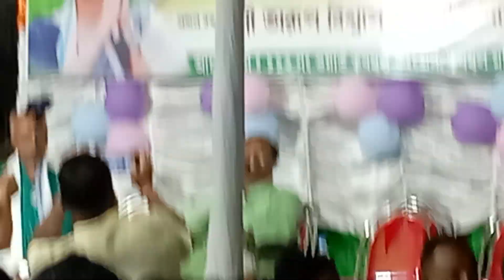লোকসভা ভোটে যাদবপুরের তৃণমূলের সায়নী ঘোষের সমর্থনে বক্তব্য রাখছেন কাউন্সিলর গোপাল রায় দেখুন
saayoni Ghosh
trinamol Congress
Abhishek Banerjee
all India Trinamool Congress general secretary Abhishek Banerjee
gopal Roy
dtv plus